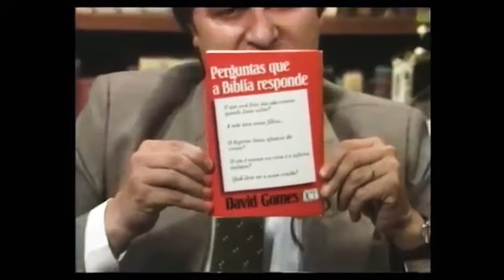Abi - Mensagem a Nação (( Programa Escola Bíblica do Ar)) 1987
Exibido no Programa "Felicidade começa com Fé" da Escola Bíblica do Ar, sobre a direção do Pastor David Gomes e apresentação do Pastor Jeremias B. Silva em 1987.

vídeo cedido gentilmente por Luizinho Moura